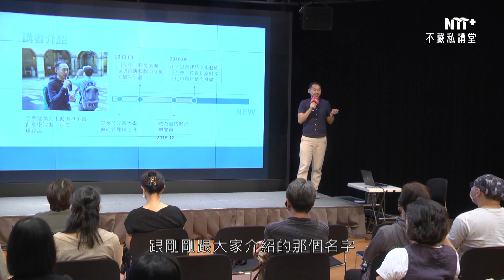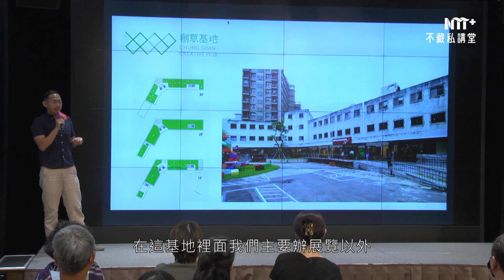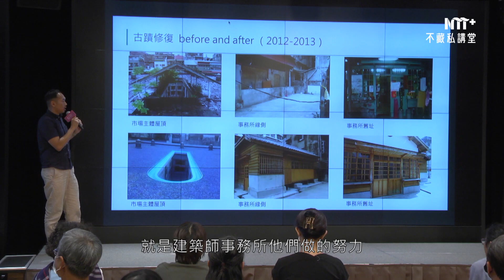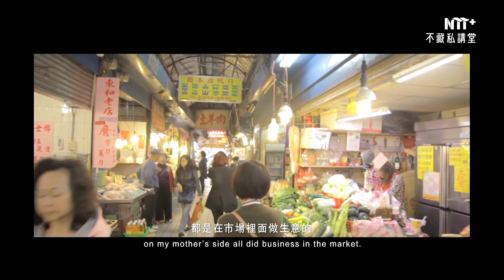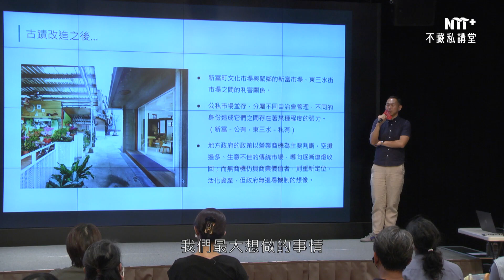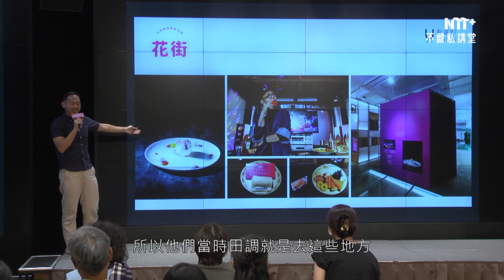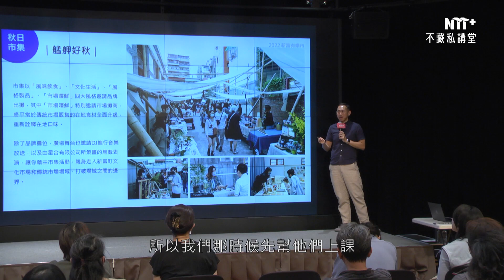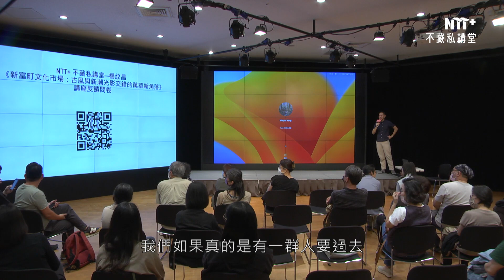楊紋昌《新富町文化市場：古風與新潮光影交錯的萬華新角落》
2023年「不藏私講堂」將藝術、生命與環境的同脈共生，以季節的意象加以描繪。盛夏豔陽普照、生意盎然，三場關於地方歷史文化與創意轉化的精彩講座，聚焦社區營造、地方創生及工藝保存，在往日的榮光中，透視未來的契機。

臺北萬華有一座高齡將近90歲的老市場，日治時期1935年完工時，稱為「新富町食料品小賣市場」，極富特色的馬蹄形建築內，規劃完善，販售各種生活所需食物與用品，是當時主婦們每日必訪之地。戰後，新富市場迎來人潮與榮景，買賣交易熱絡，生猛有力，不僅是攤商營生的場域，也是許多菜市場囝仔出生長大的家園。爾後，隔壁東三水市場及鄰近環南批發市場興起，加以社會環境變遷影響，新富市場日趨沒落，成了一處預備食材、儲藏置物的破落空間，卻因禍得福，因發展長期停頓，保留著日治時期的建築原貌。

20122006年臺北市政府指定新富市場為市定古蹟，2013年完成修復，回復1935年的建築外觀。2014年忠泰建築文化藝術基金會受託經營新富市場，2017年3月，重新以「新富町文化市場」之名開啟大門，成為新興文創基地。本場講座邀請參與開幕前籌備與後續營運的楊紋昌，從城市規劃及地方創生談新富町文化市場的前世今生，分享如何在文創潮流中恢復傳統市場精神；藉由溝通對話與交流參與，連結在地居民情感，以跨界的創意思考，進行場域轉化，重新賦予新富町市場新生命。